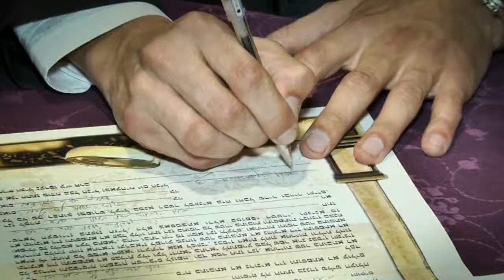אינה וולאדי פרומו חתונה צפיה מהנה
לזוג היקר, אם אתם קוראים את זה עכשיו סימן שהכל כבר מאחוריכם, שהכל היה מושלם      אנו מאחלים לכם חיים משותפים מלאים בקצת מכל מה שהיה לכם בערב הזה. התרגשות, שמחה שותפות יצירתיות והרבה מהתחושה הזו שמלווה אתכם במהלך היום.
אוהבים מאוד…ליאור צלמים